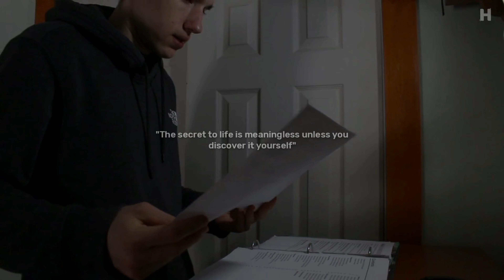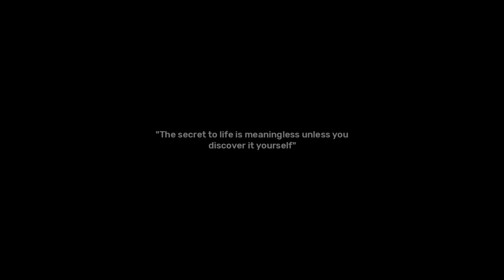എന്തിന് വേണ്ടിയാണ് ജീവിക്കുന്നത് | Motivation | Hatsoff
Follow for instant updates daily:)

KNOWLEDGE BEYOND